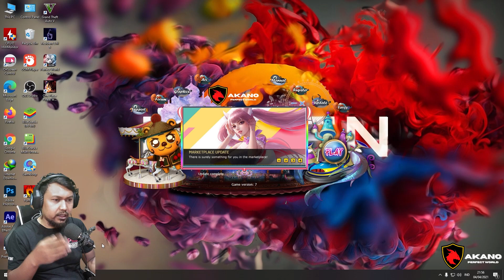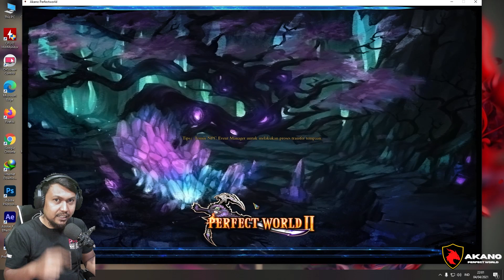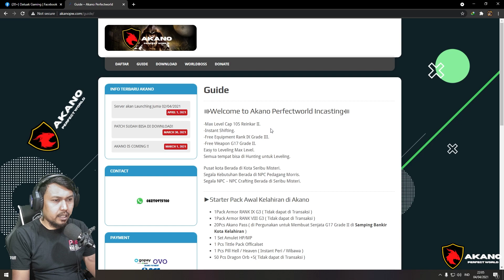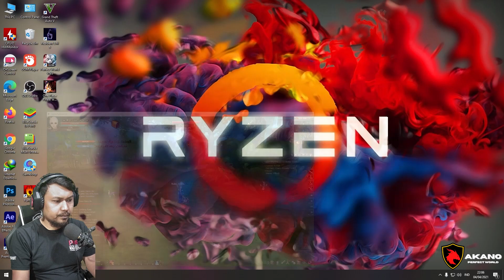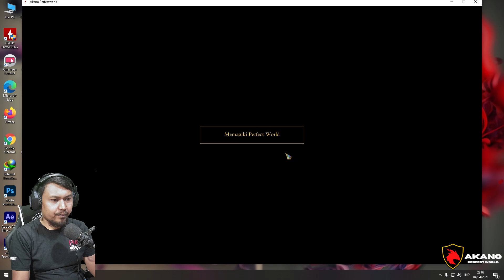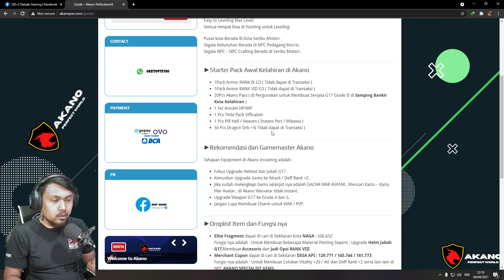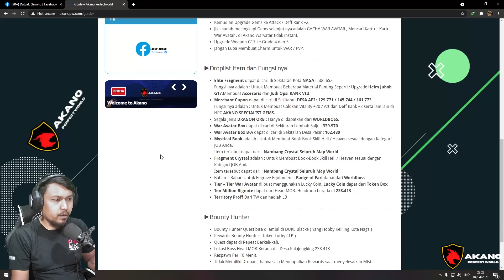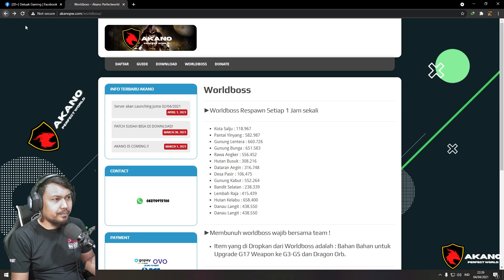AKANO IS COMING !! - PERFECT WORLD INDONESIA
⇛Welcome to Akano Perfectworld Incasting⇚
-Max Level Cap 105 Reinkar II.
-Instant Shifting.
-Free Equipment Rank IX Grade III.
-Free Weapon G17 Grade II.
Easy to Leveling Max Level.
Semua tempat bisa di Hunting untuk Leveling.

Pusat kota Berada di Kota Seribu Misteri.
Segala Kebutuhan Berada di NPC Pedagang Morris.
Segala NPC – NPC Crafting Berada di Seribu Misteri.